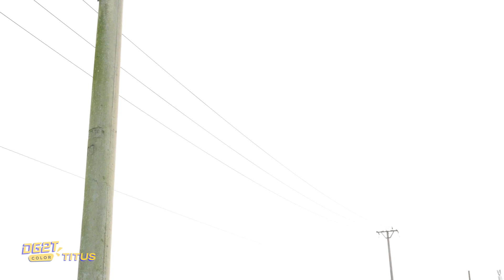Scary Teacher 3D in real life : TEAM SUPER-HEROS VS TEAM BAD GUY | Funny stories | TITus Star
Scary Teacher 3D in Real Life: TEAM SUPER-HEROES VS TEAM BAD GUY | Funny Stories | TITus Star

Get ready for an epic and hilarious showdown in "Scary Teacher 3D in Real Life" as Team Super-Heroes takes on Team Bad Guy. Join TITus Star and his crew for a series of action-packed and side-splitting stories that will keep you entertained and laughing throughout.

🌟 Witness the ultimate clash between the forces of good and mischief as our beloved super-heroes face off against the mischievous Team Bad Guy. Our videos are packed with humor, creativity, and unforgettable moments.

🔥 Get ready for an action-packed and side-splitting adventure as super-heroes and villains clash in the funniest ways imaginable.

🎉 Don't miss out on the fun! Join us for a laugh-filled journey in "Scary Teacher 3D in Real Life: TEAM SUPER-HEROES VS TEAM BAD GUY" - it's a heroic and hilarious showdown!